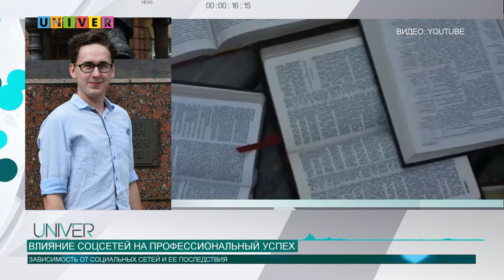НОВОСТИ КФУ ОТ 28.01.2021